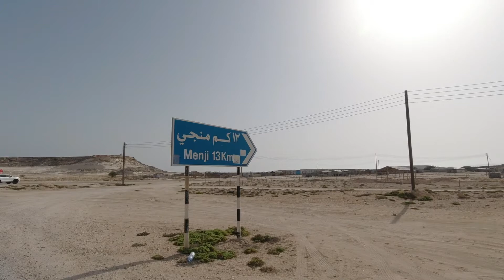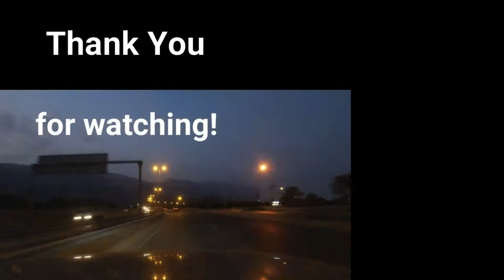WEEKEND WITH FISHING BUDDIES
VLOG 66:
A quick weekend that we did not really pla, this is a road trip with fishing buddies and family. It is rather a distant drive if you do not have a someone to take over or substitute for you. The trip is going to be around 7 to 8-hour drive so be sure to have enough rest, check your car's engine,oil, water and tires for the most part. There are adequate petrol stops for the necessary fuel refill. Be alert and sensitive to your passengers needs as well. Furthermore, make sure that you have a map or a guide to follow. Nonetheless, seize the moment. It is not the place but the companion!

Let's all try to be a blessing to others.  Keep on smiling. Peace!